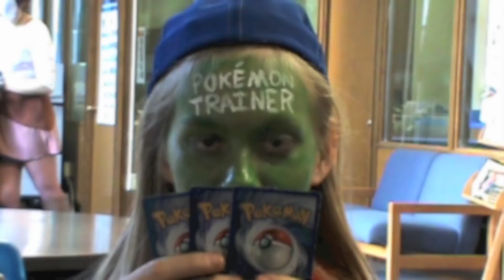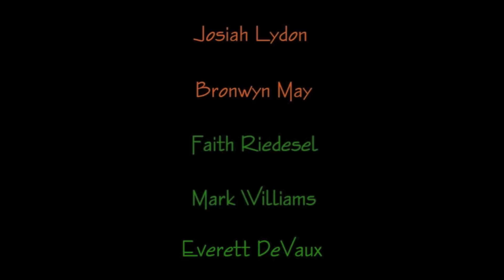Masks | 2014 Short Film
A short film based on the poem "Masks" by Shel Silverstein.

FEATURING:
Blue Boy - Jackson Smith
Purple Girl - Emilee Pettit
Blue Girl - Alice Tosi
Trekkies - Josiah Lydon and Bronwyn May
Pokémon Trainers - Faith Riedesel, Mark Williams, and Everett DeVaux
Opening Montage - Andrew Bauer, Elizabeth Child, Tristan Maynard, and Jacqui Fashimpaur
Ensemble - Sadé Butler, Colin Glandon, Julia Robinson, Audrey Fashimpaur, Bridget DeVaureax, and Molly Hunter

Crew: Josiah Lydon and Jacqui Fashimpaur
Directed by Jacqui Fashimpaur and Alice Tosi

With music by DeVotchKa, courtesy of Fox Searchlight Pictures

Screenplay by Jacqui Fashimpaur